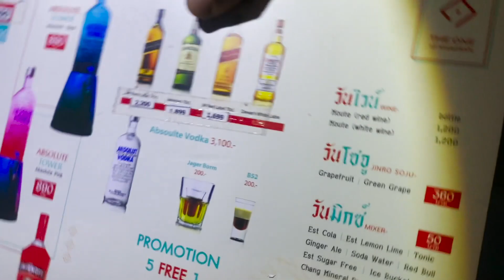WHAT IS KHAO SAN ROAD LIKE? 2022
IS KHAO SAN ROAD STILL GOOD IN 2022??

Will you be coming here?

Hopefully it'll keep getting better over the next few months!

Cally's Instagram: lewiscallander
Luke's Instagram: luke_bracey1212